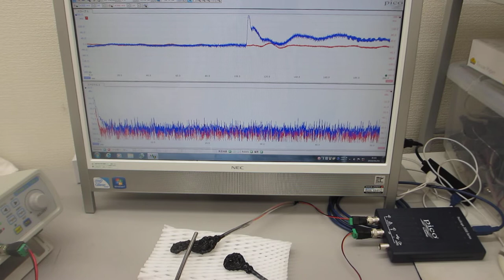超音波プローブの製造技術（超音波の伝搬特性テスト）